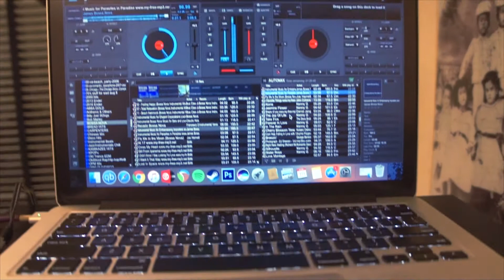LIM Productions | Basic Sound System | Romulo Cafe Makati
Manila, Philippines based Lights and Sounds System Rental, LIM Productions provides quality  yet professional grade services at affordable prices!